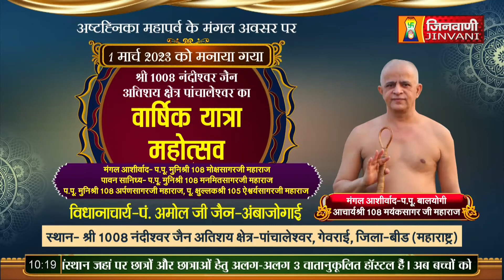PKG वार्षिक यात्रा महोत्सव अतिशय क्षेत्र-पांचालेश्वर,गेवराई,जिला-बीड (महाराष्ट्र) A08031